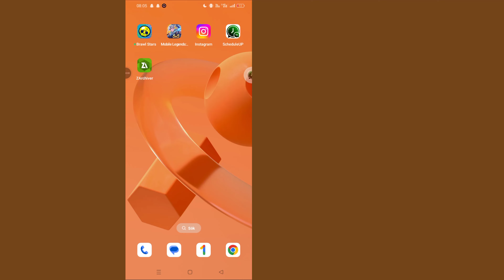Hur man inaktiverar länkförhandsvisningar i WhatsApp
I den här videon visar vi dig hur du inaktiverar länkförhandsvisningar i WhatsApp, vilket ger dig mer kontroll över hur länkar visas i dina chattar. Oavsett om du vill rensa i dina konversationer eller behålla integriteten när du delar länkar, hjälper den här steg-för-steg-guiden dig att enkelt stänga av automatiska länkförhandsgranskningar. Se hela handledningen för att anpassa din WhatsApp-upplevelse!

*VARNING FÖR ANTIPIRATI*

Detta innehåll är upphovsrätt till programmeraren Monir. All otillåten reproduktion, omdistribution eller återuppladdning är strängt förbjuden av detta material. Rättsliga åtgärder kommer att vidtas mot de som bryter mot upphovsrätten till följande material som presenteras! Njut och håll kontakten med oss! ~~~
--Upphovsrätt
@Programmeraren Monir
Publicera inte en del av eller hela videon i någon form på andra videokanaler.